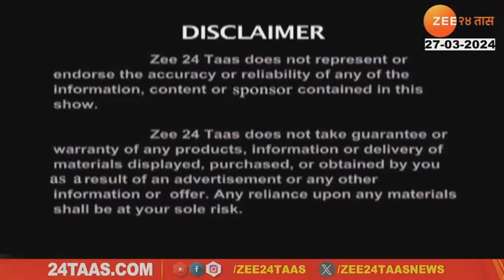HITGUJ DR SANDEEP VAIDYA 27TH MARCH 2024